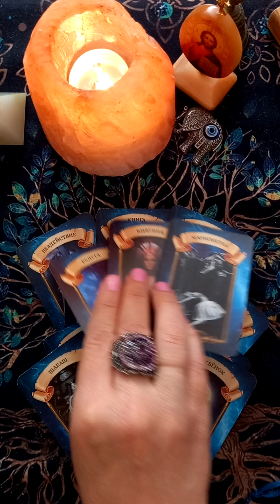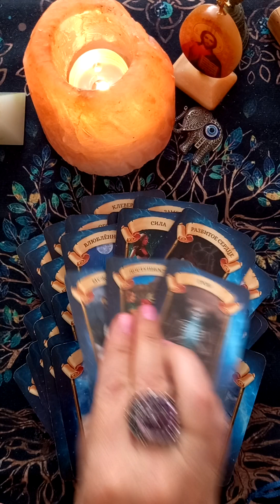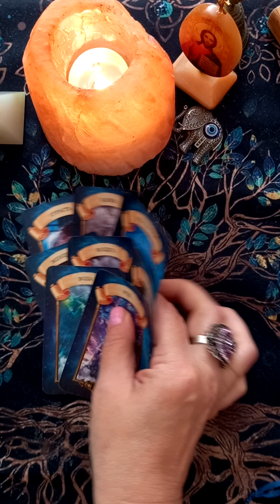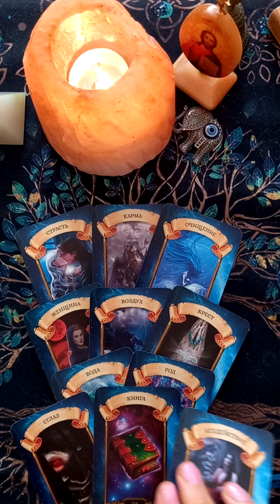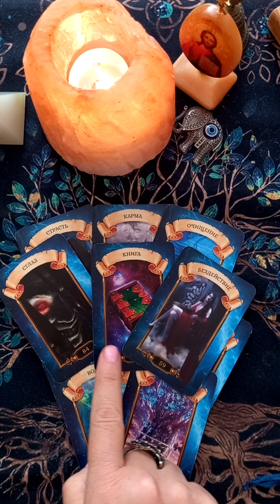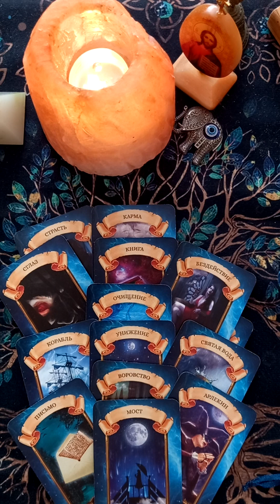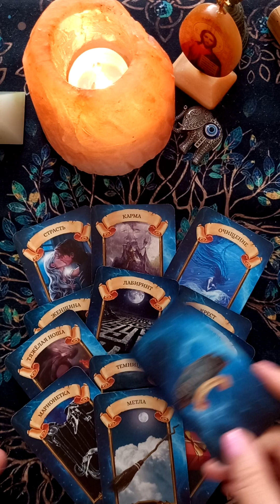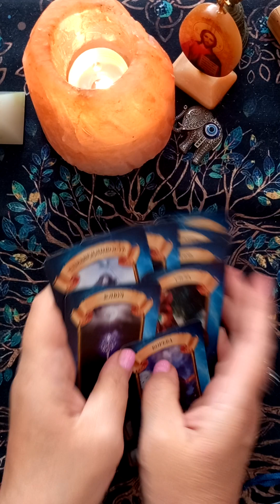🌳Как помогает Вам Ваш Род❓️💯💥🌈 гаданиеонлайнтаро таро tarot раскладытаро #